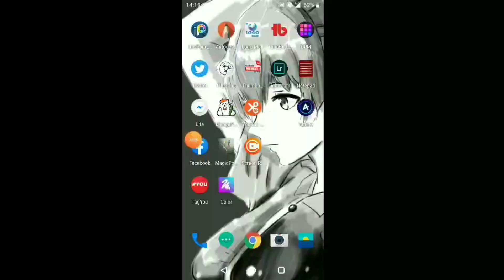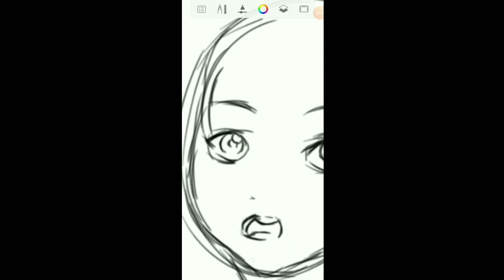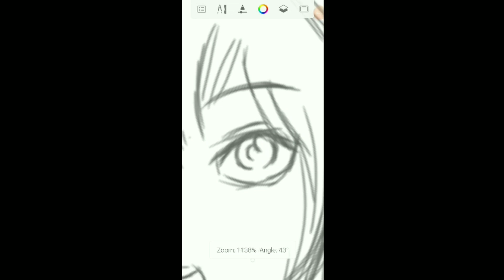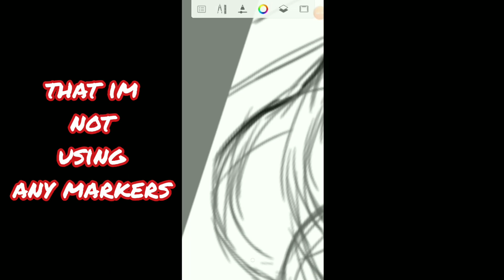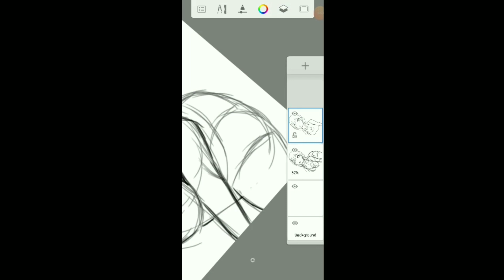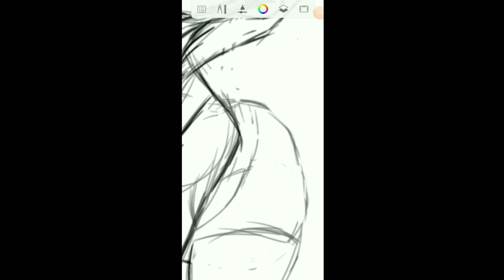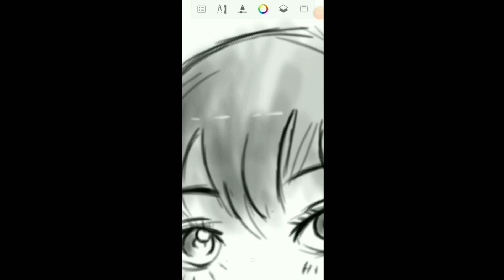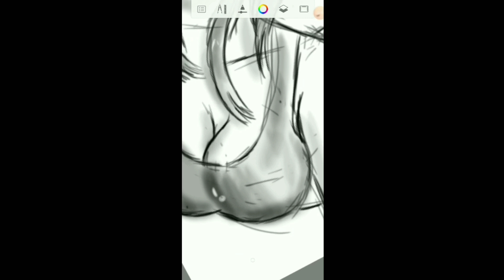Learn to draw anime in 8 Minutes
ill be sharing some insights ive learned on how i improved my drawing skills from zero to somewhat in par with animators.

if youd look at my past videos i suck at drawing.

ive been using flipaclip , autodesk, and ibispaint to make my videos

ive been using screen recorder for the most part
i am using youcut for editing
ultimate thumnail maker for that awesome thumbnail.

of course dont forget the rubber. and lots of patience

I prefer using ibis paint sometimes
sometimes i use flipaclip
to check some some out
AMINO ANIME